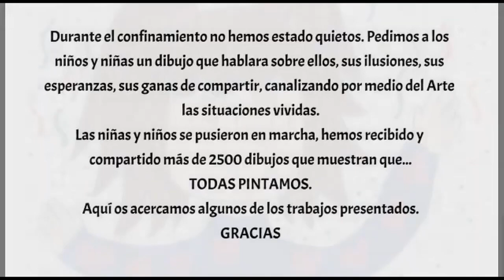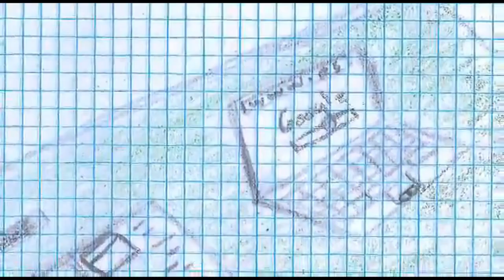Todas pintamos. Andalucía. Artes plásticas y visuales